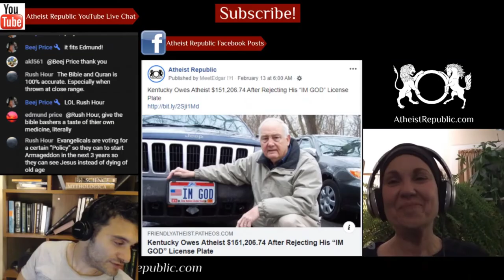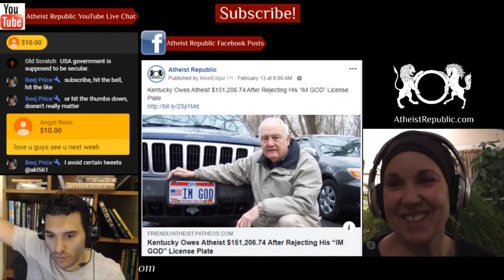US Panel Wants India on Religious Freedom Blacklist 😮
A US government panel has suggested India be put on a religious freedom blacklist for
religious minorities under increasing assault under prime minister Narendra Modi. The US panel
can make recommendations but it’s expected that the State Department will not heed the
report as the US and India have good relations and are increasingly close allies.

Source: India should be placed on religious freedom blacklist, US panel says
Location: US and India